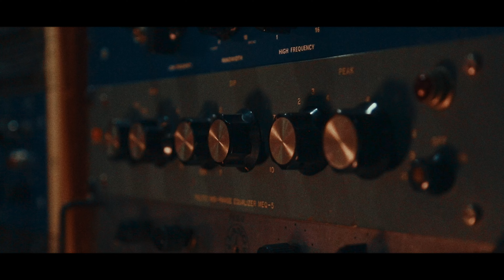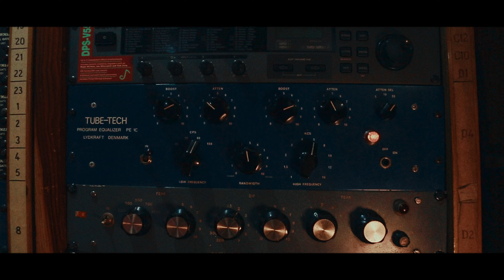Jah Fabio, Warrior King - Leggae Kid (Video Oficial)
Jah Fabio:
  / jahfabiomx

Warrior King:
  / warriorking9